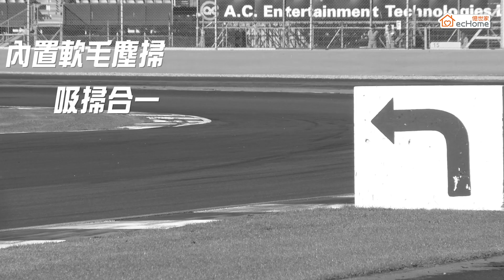強力手提無線吸塵機 VC120SL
購買連結︰

*極輕量、極小巧、極強吸力。
*80000RPM
*強勁數碼直流無刷摩打，每分鐘可高達80000轉速，提供13KPa的真空度及27W吸力，徹底清理家居各處微塵。
*使用高效能DC14.8V鋰離子電池，可連續使用強效吸力15分鐘，標準吸力25分鐘。
*雙層過濾系統，先透過微孔不銹鋼過濾網，過濾大部份塵屑，然後經H13 HEPA濾網，有效過濾99.95%小至0.5微米塵埃及微粒，過濾網更可水洗重復使用。
*機身只重約0.5 kg 。
*無塵袋設計，一鍵清空集塵箱，集塵箱可拆出用水清洗，衛生環保。
*地板吸頭轉動靈活輕鬆。
*內置軟毛塵掃，更可更換短縫隙吸頭，大大加強吸塵範圍，如桌面、梳化、家具縫隙、車內清潔、電腦鍵盤等地方。
*可伸縮鋁製吸管，堅固耐用。
*設有充電放置底座，齊整慳位，即插即充，方便隨時使用。
*以使用內置軟毛塵掃計算。

產品規格 Product Specifications
型號 Model: AC2000PK, AC2000WH
輸入 Input: 5V /2A
功率 Power: 4W
電池 Li-ion battery: 2000mAh
電源 Power port: USB接頭 USB HUB
產品尺寸: 127(長L) x 120 (闊W) x 132(高H)mm